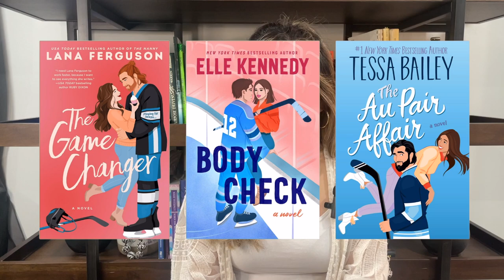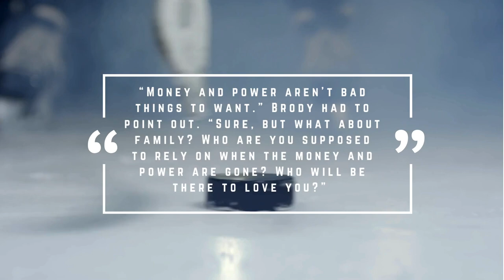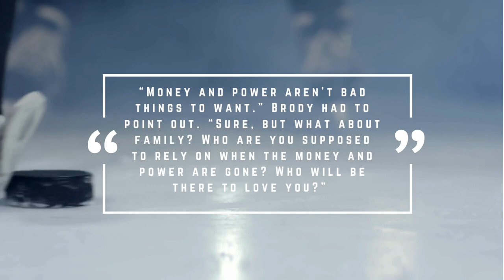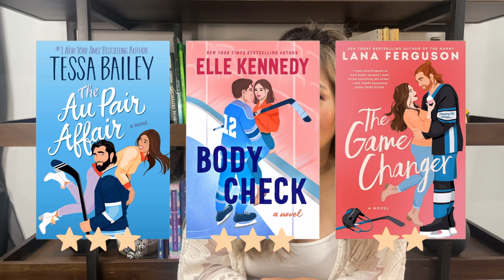Love & Hockey Series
1. The Game Changer by Lana Ferguson published July 2024.
2. Body Check by Elle Kennedy published July 2024.
3. The Au Pair Affair by Tessa Bailey published July 2024.